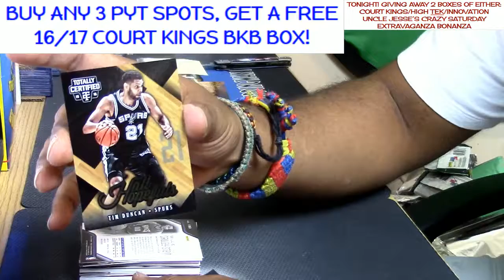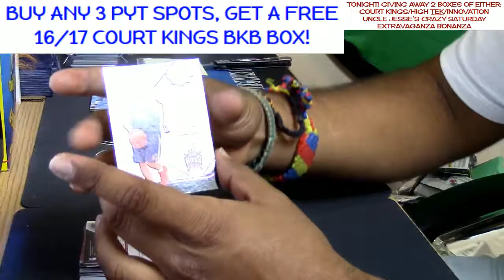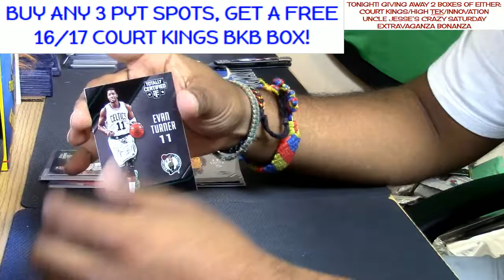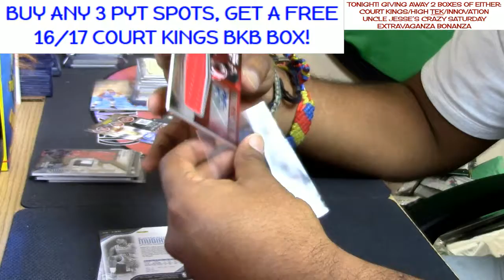12 3 16 15 16 totally certified basketball personal #2